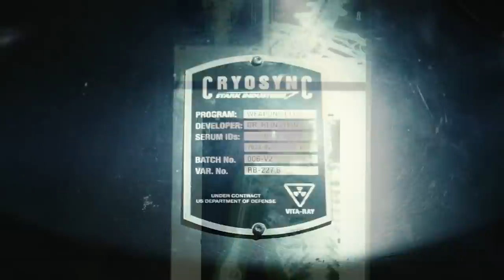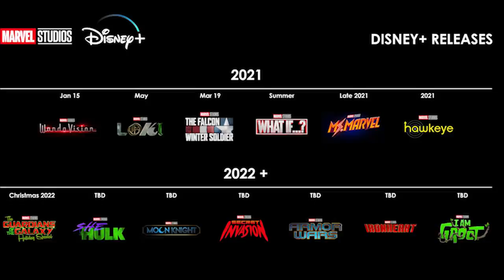Falcon and Winter Soldier Trailer - Evil Captain America Marvel Easter Eggs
Falcon and Winter Soldier Trailer. Evil Captain America Marvel Easter Eggs, Fantastic Four Trailer, Loki Trailer and Mandalorian

Covering new Avengers Falcon and Winter Soldier Trailer. Captain America, Thunderbolts MCU, X-Men Mutants Easter Eggs. Loki Trailer 2021. Tom Hiddleston Avengers Endgame Loki, Loki Episodes Marvel Phase 4 Disney Plus. Fantastic Four Trailer Easter Eggs, Kang The Conqueror, Avengers 5, Thor 4 Love and Thunder Crossover. Chris Hemsworth and Avengers Movies Easter Eggs. Rick and Morty Multiple Loki Versions explained. Female Loki, Kid Loki, Evil Loki.

Mephisto, Doctor Strange 2 Teaser Multiverse of Madness. Wandavision Episodes, Ant Man 3 Teaser, Quantumania Movie Easter Eggs. Spider-Man 3 Teaser Spider-Verse Multiverse storyline explained. Loki Episodes Release Date, Black Widow Movie timing. Nick Fury Avengers Secret Invasion Series. Hawkeye Trailer, Moon Knight Teaser, Shang Chi Trailer, Eternals Teaser Trailer, Iron Man Armor Wars Teaser Trailer. And the Falcon and Winter Soldier Trailer and New Episodes Easter Eggs.
There's a lot of upcoming 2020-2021 Marvel Phase 4 Movies and Disney Plus Series. I'll be doing Episode videos for everything. And more Disney Investor Day Marvel Trailer videos and Star Wars Trailer videos for everything new. Like the Star Wars Obi-Wan Kenobi Trailer. We'll get more Spider-Man 3 Tobey Maguire Andrew Garfield news soon. And Venom 2 Trailer and more Morbius Trailer videos for all the bigger Spiderman Movies next year.

Avengers Wandavision Episodes release date is after The Mandalorian Season 2 Episode 8 Finale. My Mandalorian Finale video will post next Friday just like normal. And lots more coming soon. This is the Way!

Loki Trailer, Thor 4 Trailer, Marvel Fantastic Four Trailer via Marvel Studios